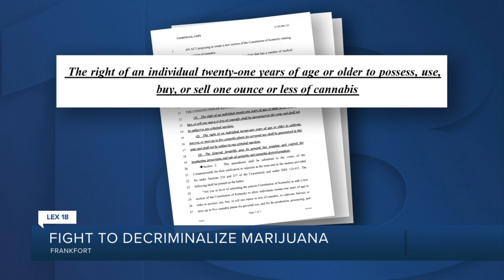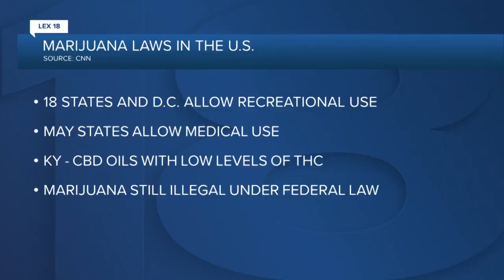Fight to decriminalize marijuana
Advocates are calling for the decriminalization of marijuana in Kentucky.